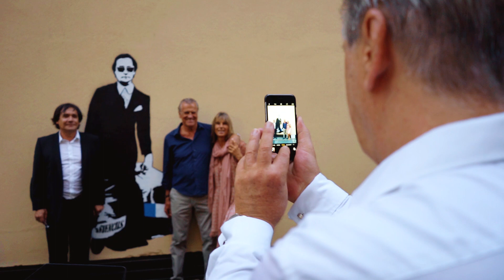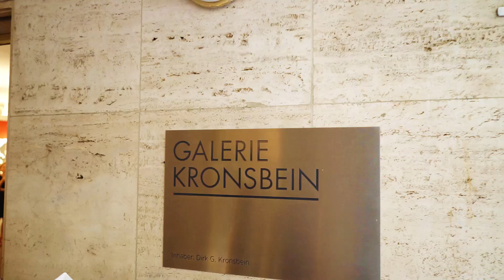BLEK le RAT – THE MAN WHO WALKS THROUGH THE WALLS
Vernissage Blek le Rat Galerie Kronsbein 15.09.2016